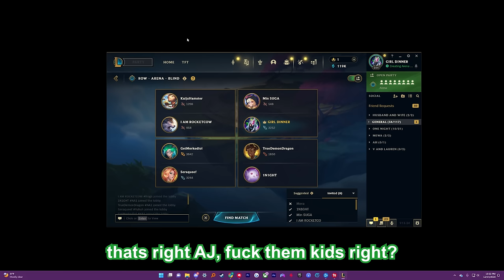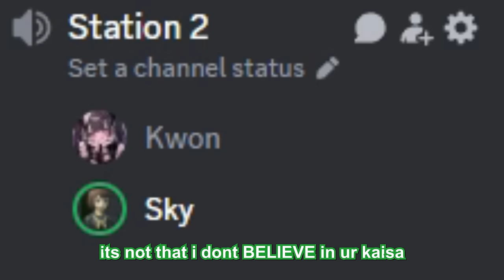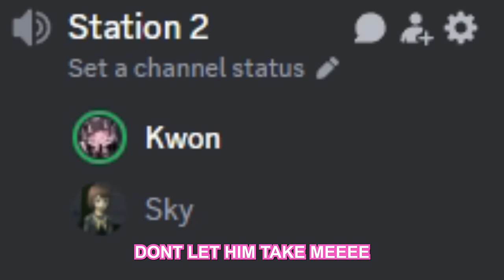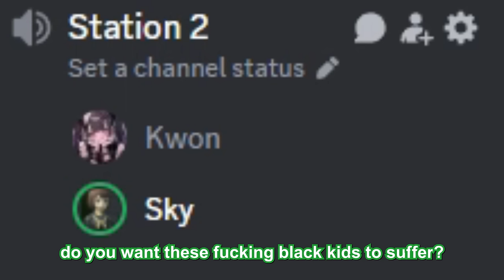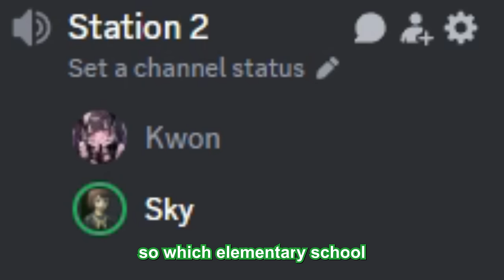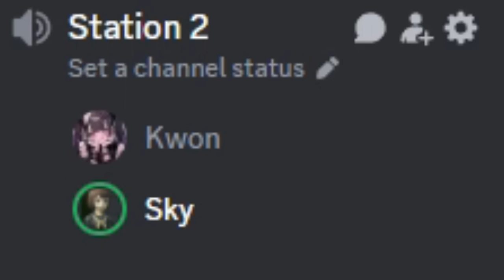The Dyrus Cup.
Blammo! Another video. This one is overdue but only through recent major life changes ive found the will to create and follow through with content in general - so im knocking this one out of the way.

Context: I obv owe lots of people money. Among them is Dyrus. He told me instead of paying the money back to him, I need to find a creative way to give it to charity. At first I tried to find kids at shelters and buy them things but 1. You can't film minors (good point) 2. Me being 6ft5 and huge - it looks a little sus calling places and being like 'WHERE YO KIDS AT' LMFAO so - we settled on content like this FOR NOW.

When im more presentable, i plan on going to stores and doing that tiktok type shit, buying things for kids and vlogging it. That's what he wants me to do ideally.

So there is more to come. Hope you enjoy this!